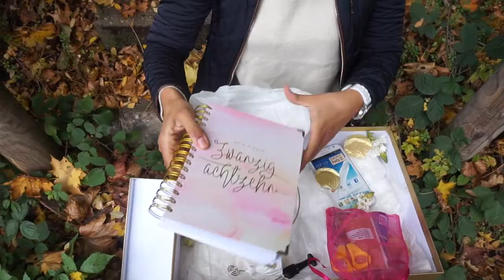Unboxing White Jasmin Weddings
Eine Box die enthüllt welcher Hochzeitsdienstleister sich vorstellen wird bei euch.